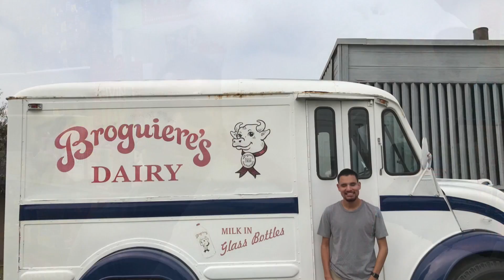Best of last